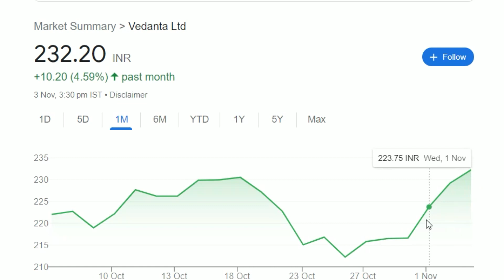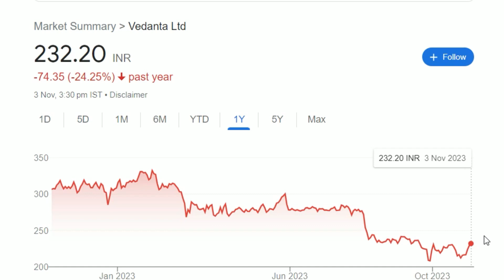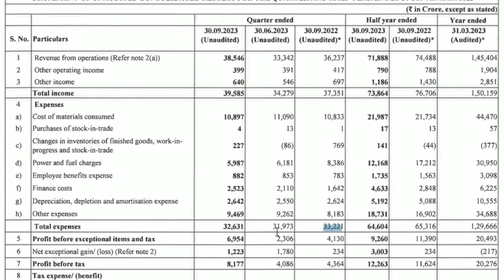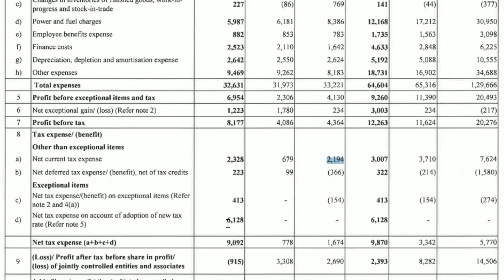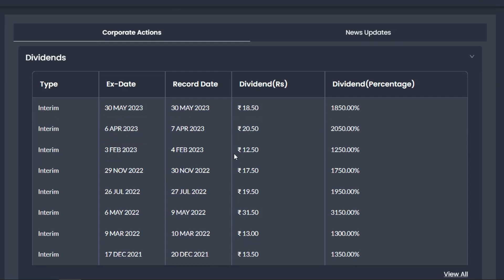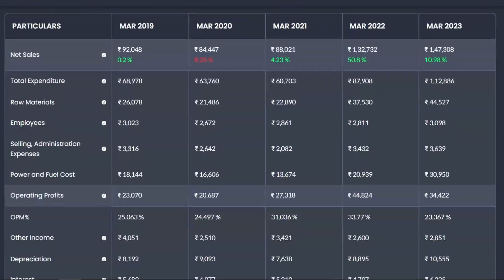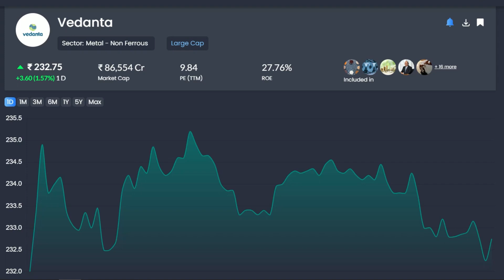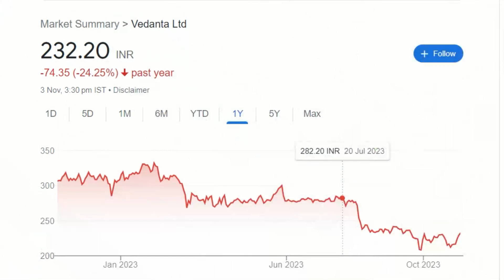Vedanta Latest News | Vedanta Share News | Vedanta Q2 Result | Vedanta Breaking News